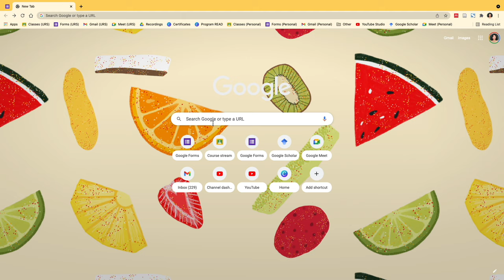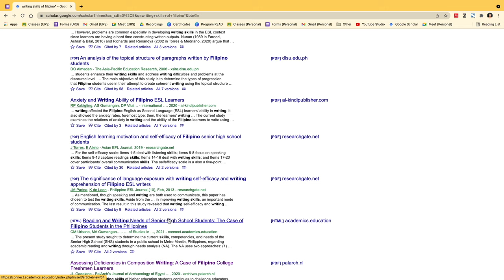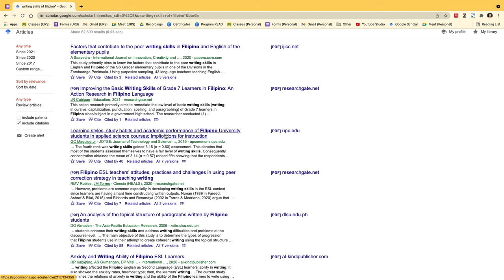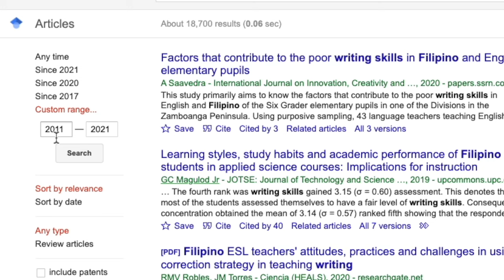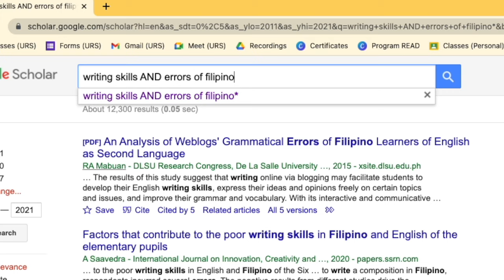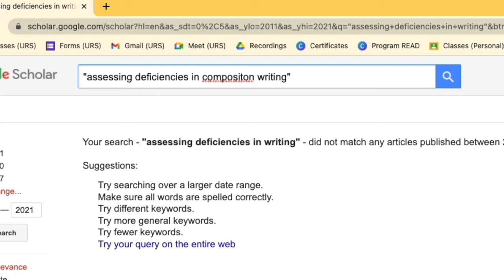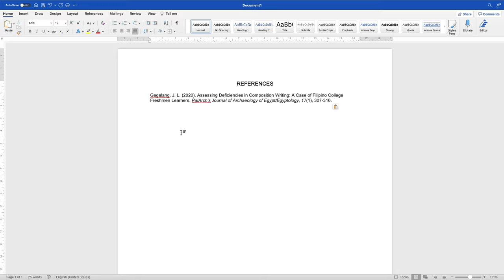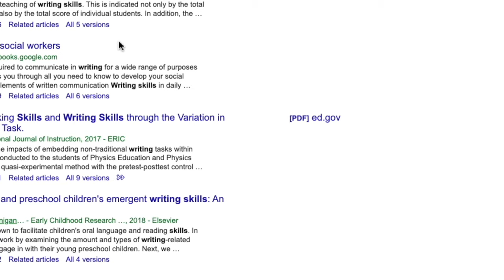Paano maghanap ng RRL gamit ang Google Scholar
Paano mag-search/maghanap ng RRL sa Google Scholar

How to use Google Scholar

This video teaches you how to search for RRL fast.